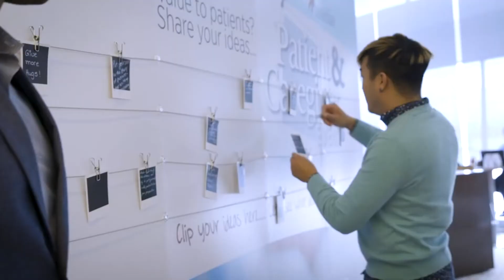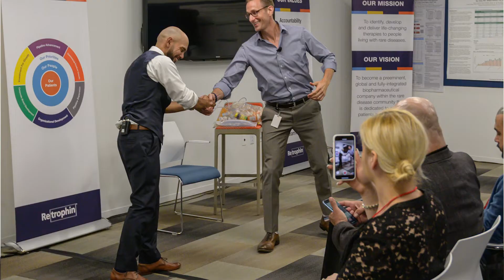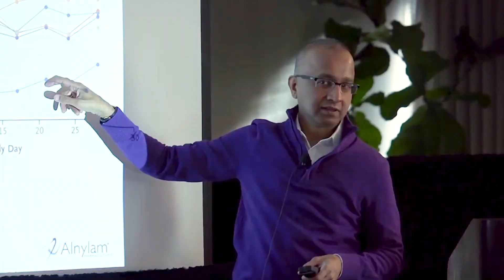Biotech Leaders Stress the Importance of the Patient Voice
Ten biotech leaders weigh in on why the patient voice is important throughout the life cycle of drug development and drive home how patient advocacy can help shape government policy.